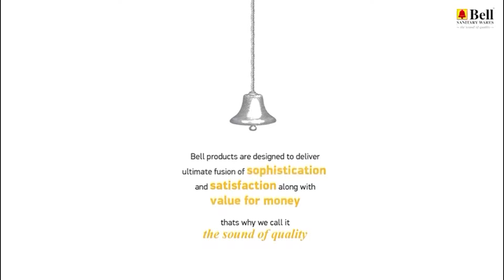കവരത്തി, ദ്വീപ് തലസ്ഥാനത്തെ ടൂറിസ്റ്റ് കേന്ദ്രം Suprabhaatham online | news